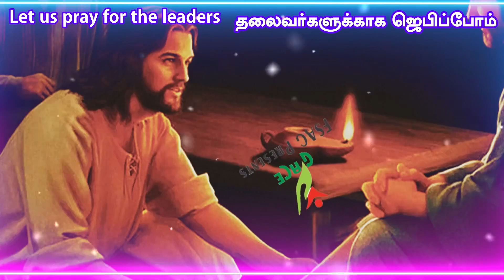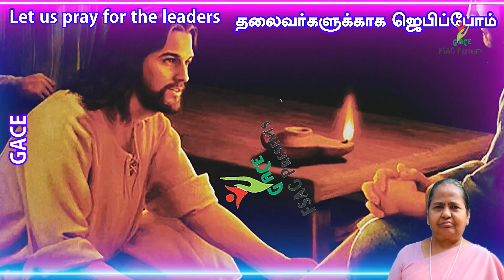Let’s pray for the Leaders Mother A.Mary Stella FSAG X.Paulraj Episode-7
Mother A. Mary Stella FSAG